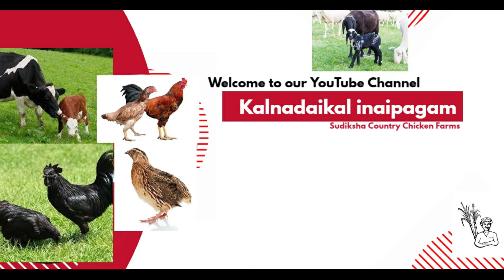மேச்சேரி செம்மறி ஆடு விற்பனைக்கு | Sheep for sale | Kalnadaikal inaipagam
மேலும்விவரங்களுக்கு
நன்றிவணக்கம் !!!
Kalnadaikalinaipagam